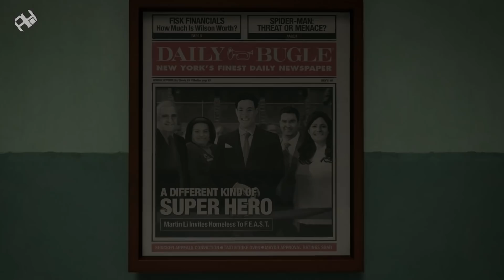أفضل 10 ألعاب لعام 2018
اختياراتنا لأفضل 🔟 ألعاب في 2018
تابعنا على السوشيال ميديا:
🔴 قناتنا الثانية Arabhardware Live